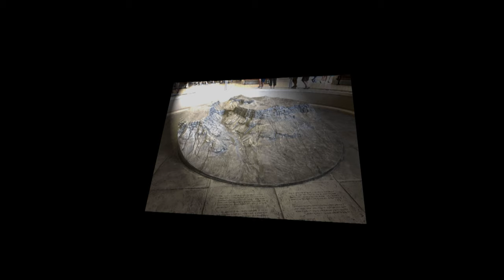Israel Trip 2017 {Vlog} Day 4-5 | Masada/Jerusalem/Golden Dome/Wailing wall/Riding Camels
Harro Guys,

Here is my Israel trip 2017 on days 4 and 5 hope you enjoy~